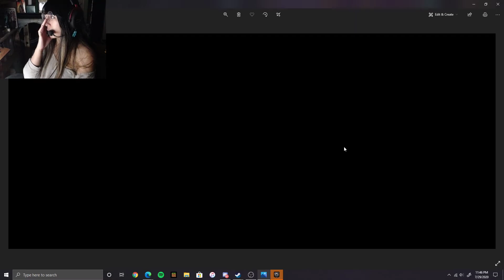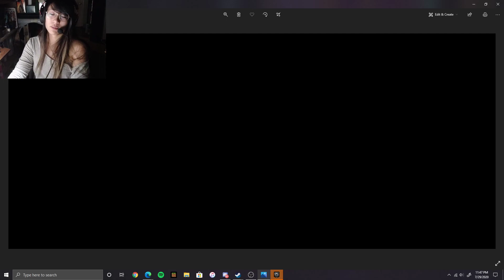WHAT ARE THOSE THINGS!? |Lifeless Planet Part 5